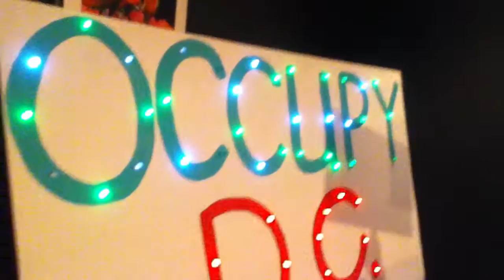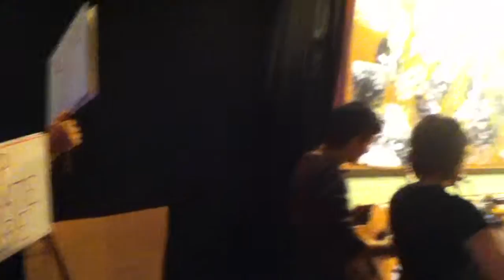Emma's Revolution Performing "Who Are We? Occupy DC"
Emma's Revolution performing their song "Who Are We? Occupy DC" at Busboys and Poets on October 5th, 2011 -- the night before the occupation of Freedom Plaza began.